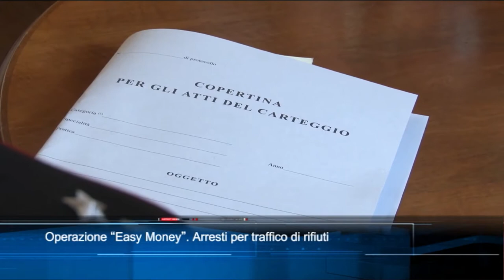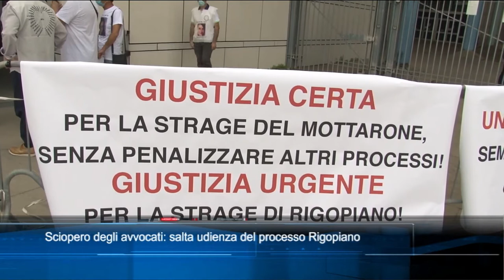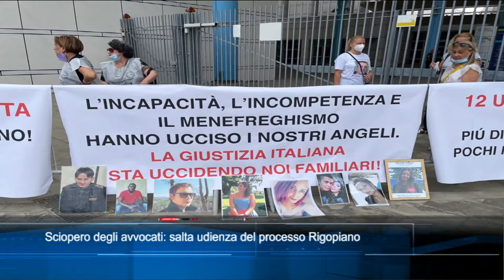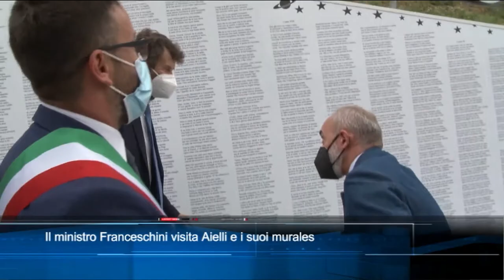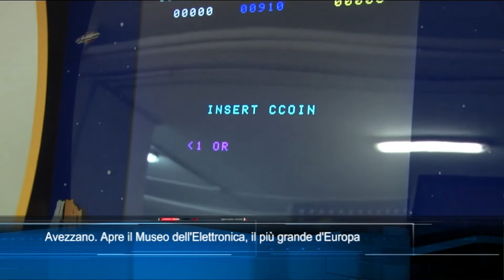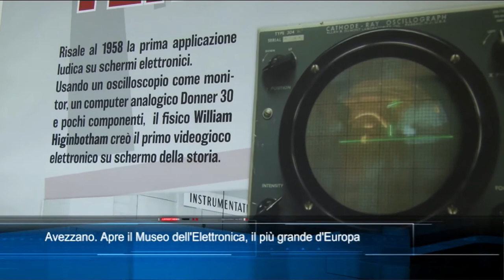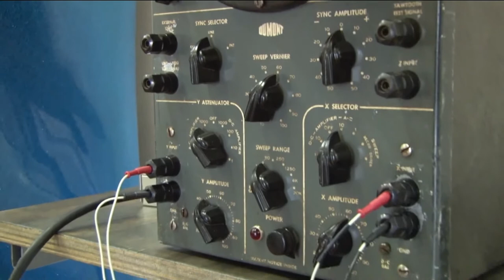TgSei edizione delle 19 di venerdì 25 giugno 2021